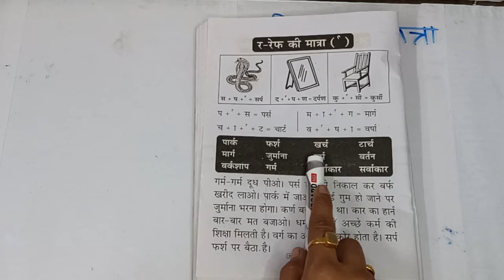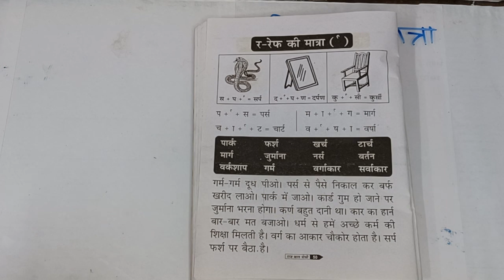Mission buniyad|| ref ki matra|| रेफ मात्रा